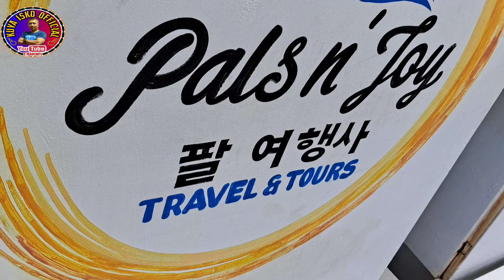EL NIDO PALAWAN TOUR/Kuya Isko Official